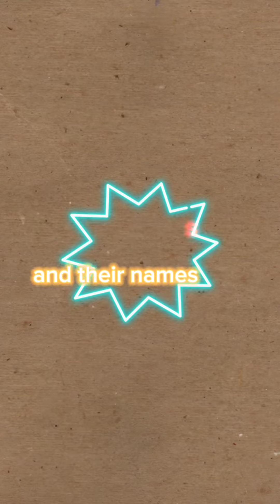3 men's haircuts and their names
Have you ever liked a haircut, but you don't know its name?